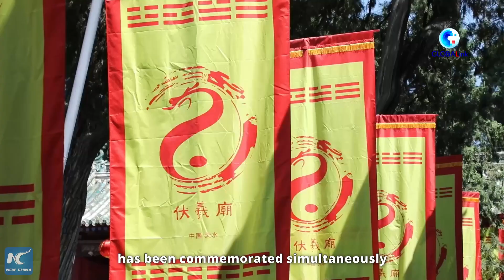GLOBALink | Legendary Chinese ancestor Fuxi commemorated in China's Gansu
A ceremony was held on Thursday to commemorate Fuxi, a legendary ancestor of the Chinese nation, in the city of Tianshui, northwest China's Gansu Province.